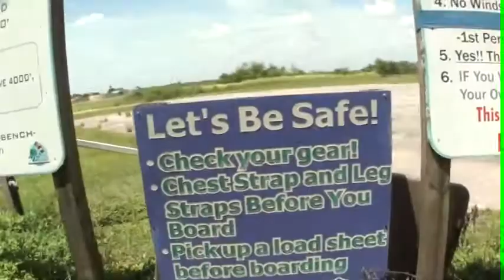Michael 08.30.2014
Tandem